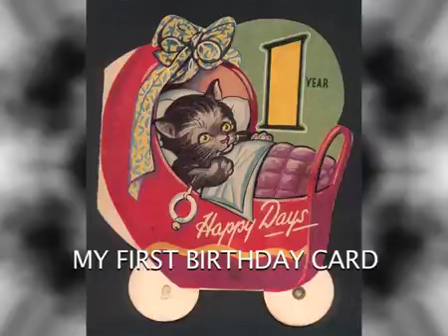Bill. Nelson..Once I had a Time Machine!